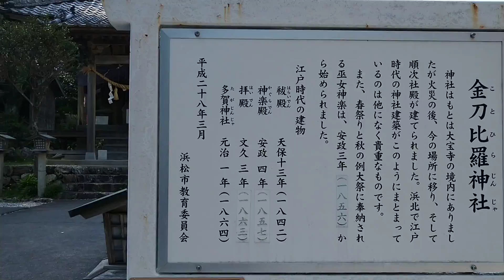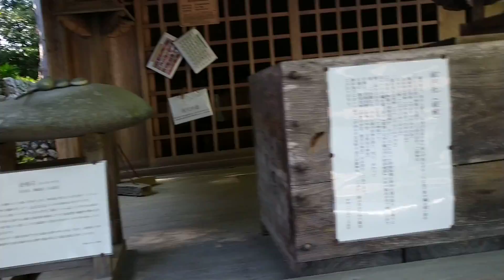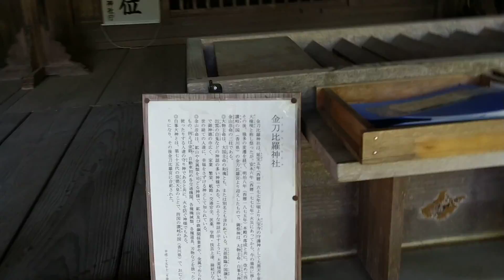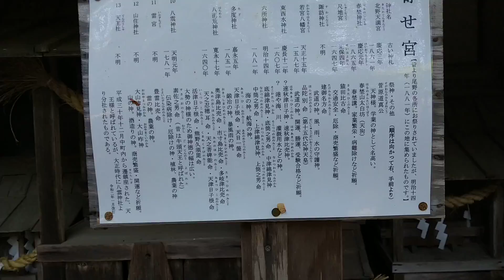金毘羅神社（浜北区尾野）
森林公園入り口に鳥居があり石段を登るとここに来ます、地元では幼稚園か小学生ごろ遠足で来るそうです、老人は階段は大変なので新東名の側道より、
社は300年位になるのかな？
社の横に沢山の神様が集められていました、
明治に入り神社合祀が盛んに進められ多くの神社が姿を無くしました、
南方熊楠は合祀の裏で
沢山の大木（樹齢何百年）を伐採して売り飛ばし飲み食いに使った役人を痛烈に批判しています。